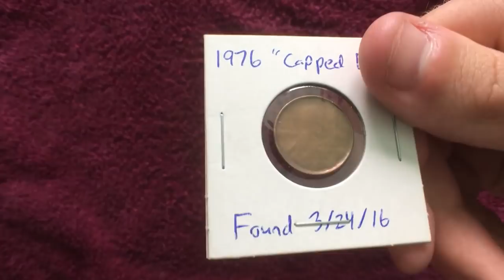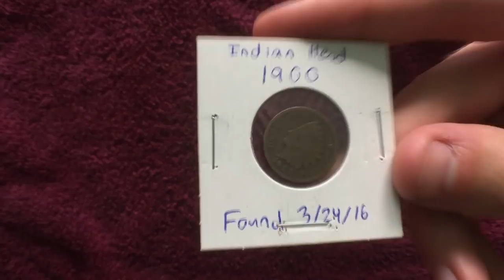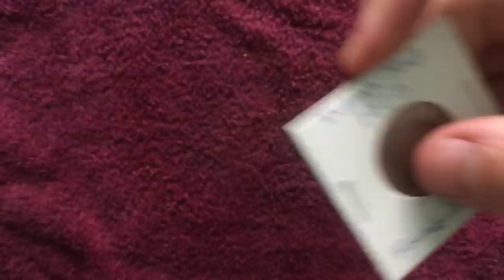BANK TELLER REVEALS MOST VALUABLE COIN EVER FOUND COIN ROLL HUNTING | INTERVIEW WITH BANK TELLER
This week, I sit down with Dustin Evans, a bank teller from Ohio, to talk about all things coin roll hunting. We discuss coin roll hunting strategies, etiquette, big scores, YouTubers, best finds, and exciting stories that come out of 4 years experience with being a bank teller. Join me, Quin, along with my brother Kevin and our special guest Dustin Evans as we discuss these topics in the first ever podcast-style video dedicated to coin roll hunting!

TOPICS FOR DISCUSSION:
Coin Roll Hunting Stories and Tips: 0:36
Coin Counters: 16:19
Searching For Silver: 18:45
Bank Teller Stories: 26:12
Coin Roll Hunting Etiquette 28:50
Dustin's Best Coin Ever Found Coin Roll Hunting (thumbnail): 30:25
Treasure Hunting on YouTube: 35:46
Tips for First Metal Detector: 42:42
Final Thoughts: 45:13

Quin's Coins is a participant in the Amazon Services LLC Associates Program, an affiliate advertising program designed to provide a means for sites to earn advertising fees by advertising and linking to amazon.com. As an Amazon Associate I earn from qualifying purchases.